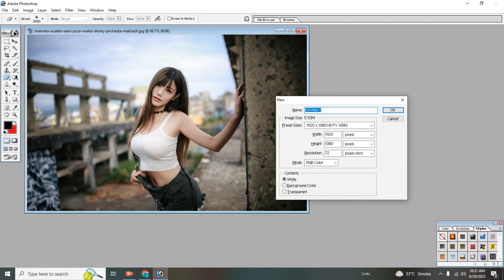New Hd pendu girls New Editing Episode12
pendu girls New Editing Episode